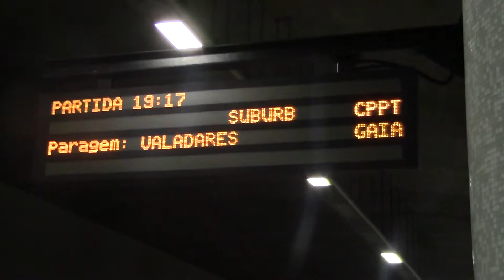REFER Destination Displays at Espinho